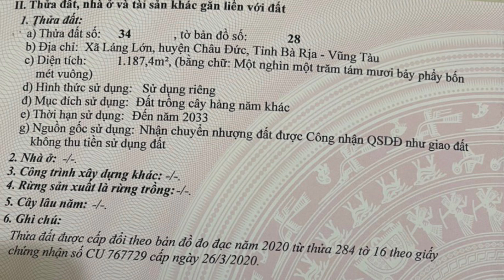Hết xoay tiền nổi trả lãi ngân hàng đành bán mảnh đất 1.187m2 ở bà rịa vũng tàu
bán lỗ lô láng lớn cách đường mỹ xuân ngãi giao 350m

Diện tích :1.187m2 có 44m mặt tiền

Cách uỷ bản xã ,chợ láng lớn :1km ,khu dân cư đường nhựa 7m

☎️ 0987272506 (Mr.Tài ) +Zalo